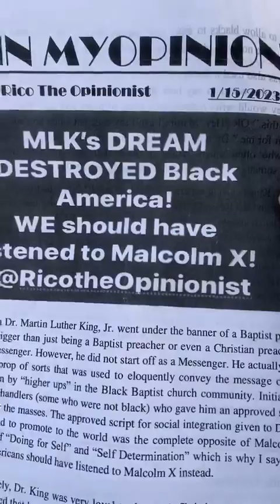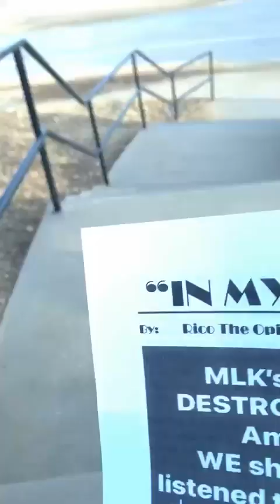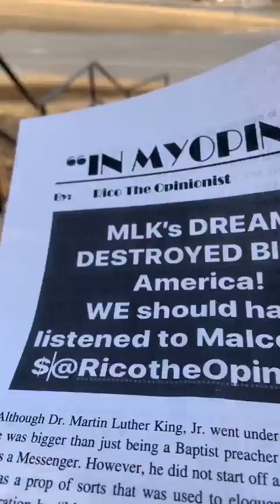1/15/2023 Late MLK Video. MLK's Dream Destroyed Black America! We should have listened to Malcolm X!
I have written a short story about the conversation I had with my absent biological father when I met him in person for the very first time at the age of 39.